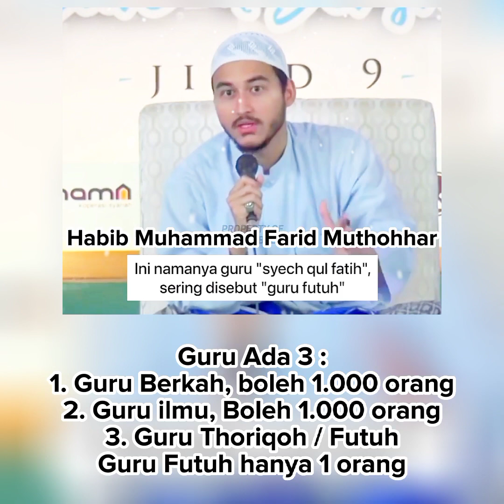Guru Berkah, ilmu dan Futuh (Habib Muhammad Muthohhar)